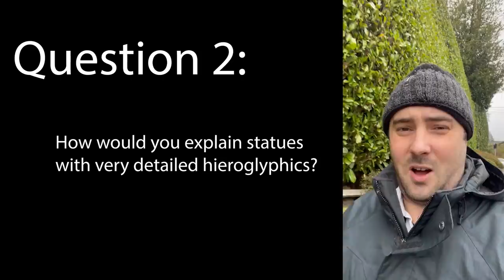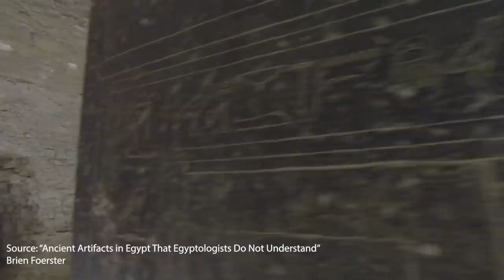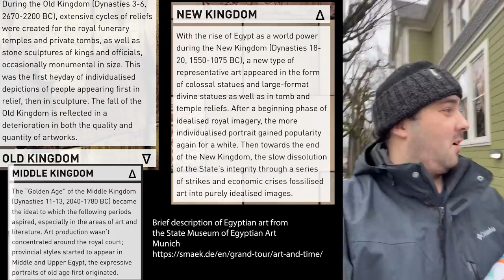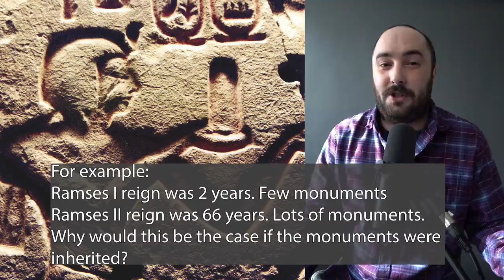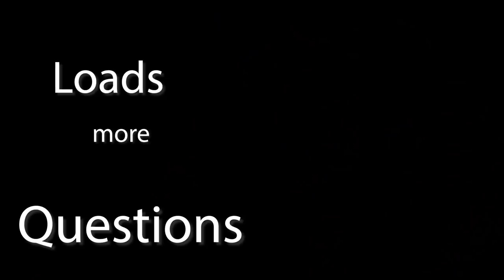Egyptians OBVIOUSLY worked granite [REDUX]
I dunno, I just don't get it.

Sources:
Brief overview of Egyptian art through time:

Where I learnt about the Great Harris Papyrus and Men & Bak.
Manley, Bill. “Chapter 4 ‘All The Craftsmanship Was Under My Attention’: The Artists.” Egyptian Art, Thames & Hudson, 2018.

Stats for the Lateran Obelisk
Curran B.A. (2016) Obelisks in Ancient Egypt. In: Selin H. (eds) Encyclopaedia of the History of Science, Technology, and Medicine in Non-Western Cultures. Springer, Dordrecht.

The Brien Foerster video I quoted (I do hate that he described the writing as "crappy", so rude, so disrespectful, so arrogant):